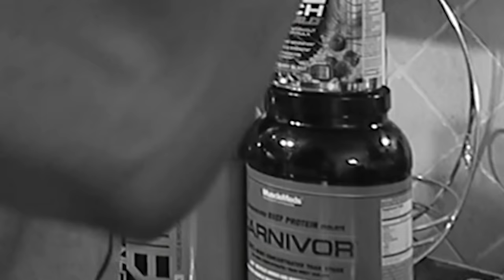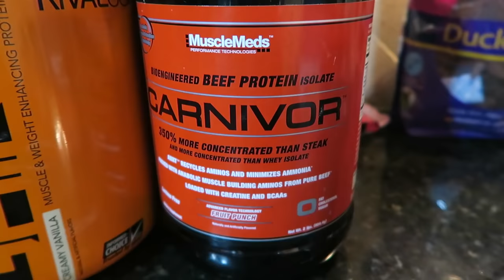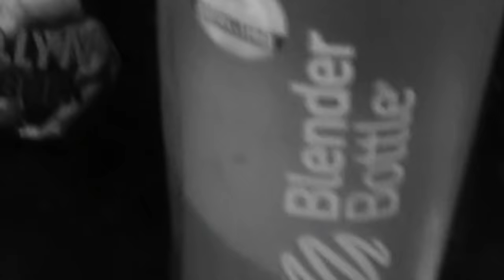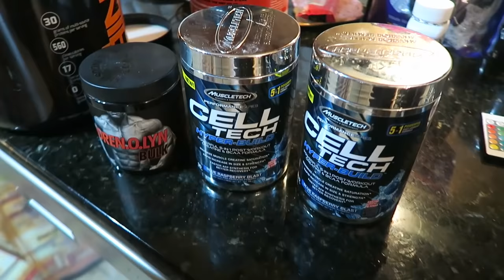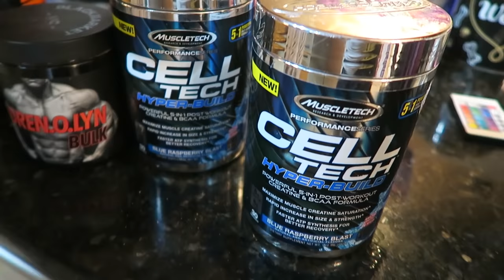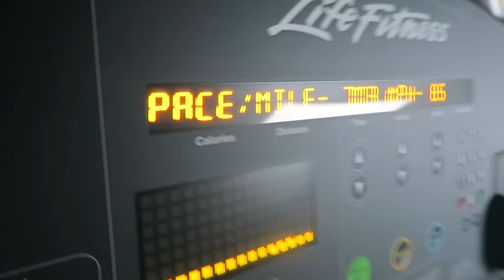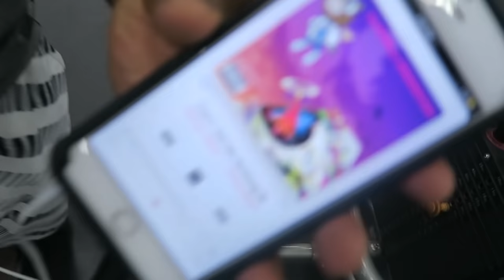My 3 Months Of Lifting Weights Transformation